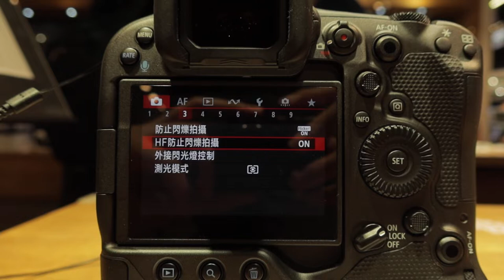Canon R3 完整選單 攝影選單 影片選單 5